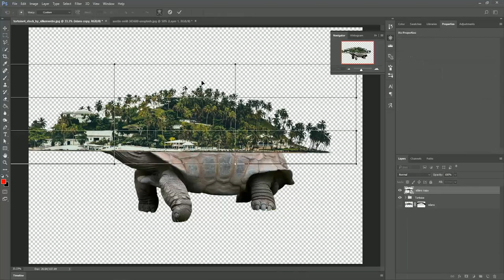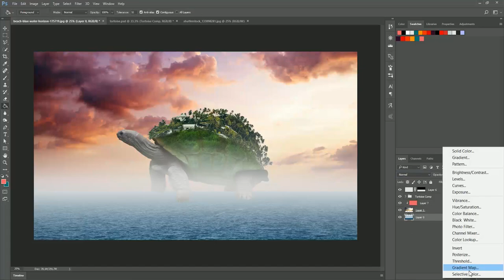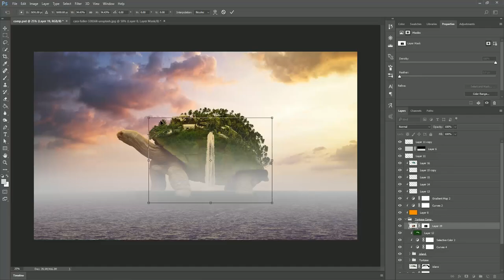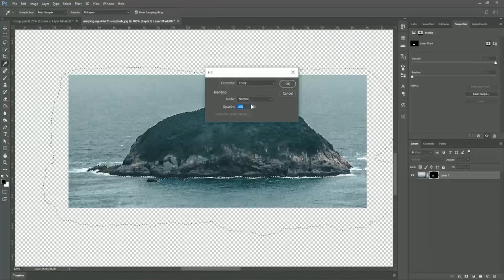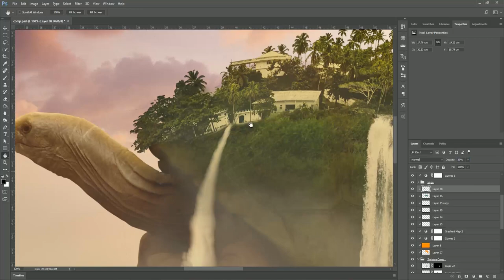speed art - Alive island ( photoshop manipulation design )